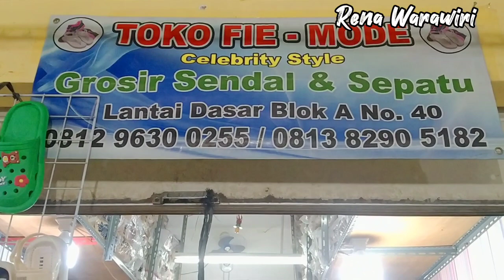Pusat Sandal Karet Murah Jakarta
Pusat Grosir Sandal Murah

Lokasi Asemka Tambora Jakarta barat
Lantai Dasar

Pemesanan Harus 5pasang ,tidak Bisa beda Model juga Warna No size Berurutan/Seri